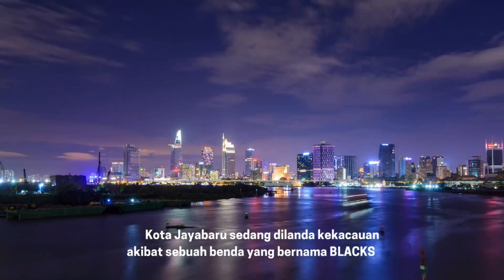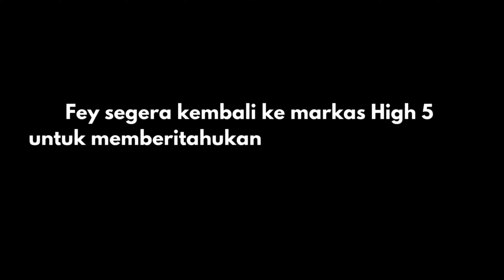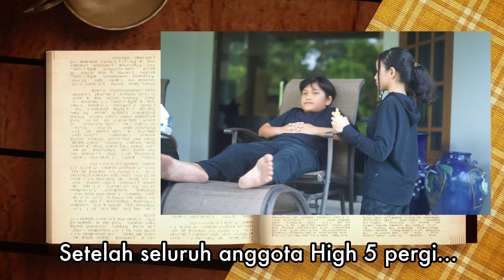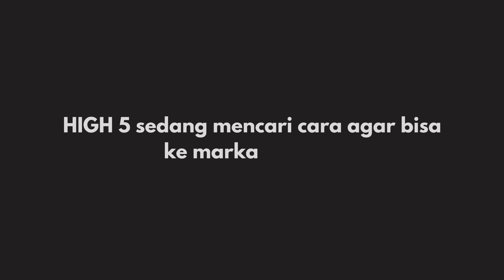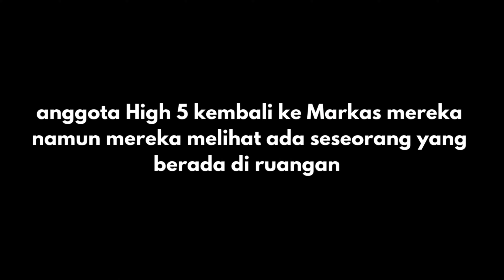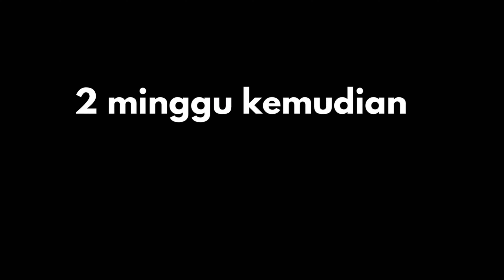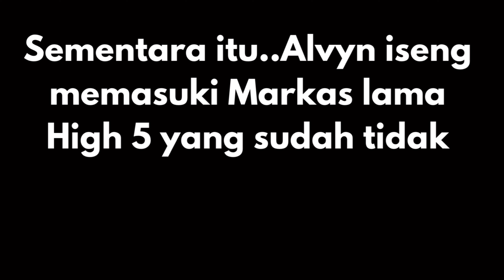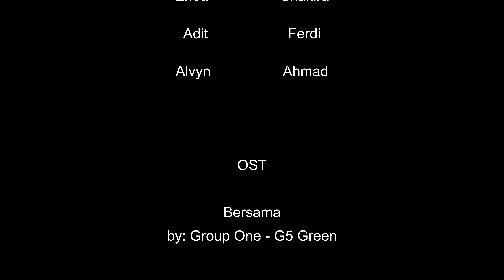High 5ive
G5 Green